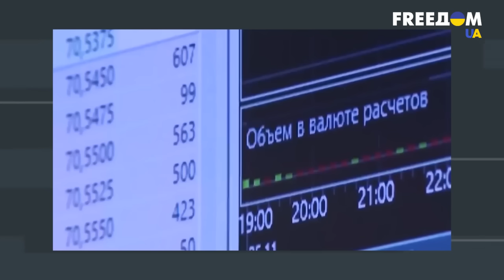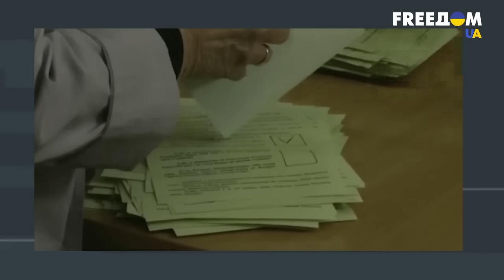Фейгин: ОТВЕТОМ Путина на хлопки в Крыму может стать ПОДРЫВ Запорожской АЭС @ФЕЙГИН LIVE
Российский правозащитник Марк Фейгин рассказал, каким может быть ответ Путина на взрывы в Крыму.

А также Марк заявил, что в Кремле не отказались от плана снести режим самопровозглашенного президента Беларуси.